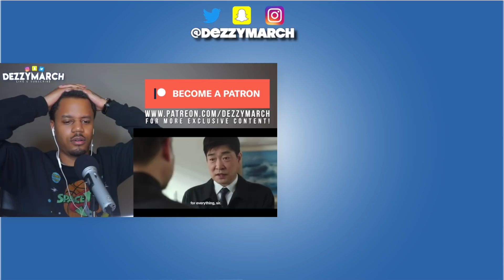Reacting to ATEEZ(에이티즈) ZERO : FEVER Part.1 'Diary Film' Official Video